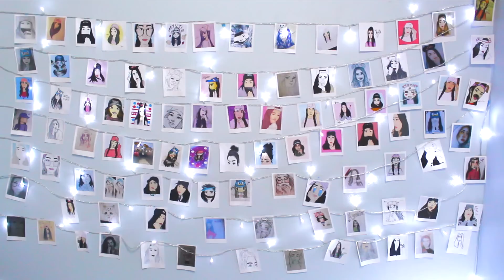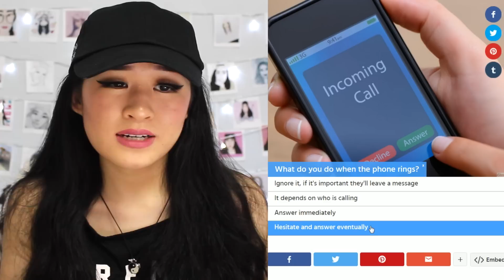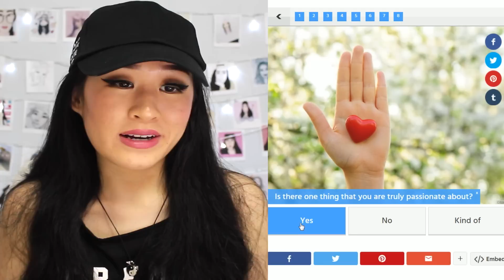THIS GAME CAN GUESS YOUR SOULMATE?!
Watch Me Play A Game Guessing My Soulmate!
♡ OPEN ♡